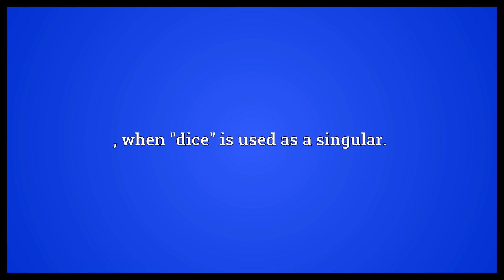Dices Meaning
Video shows what dices means. , when "dice" is used as a singular..  Dices Meaning. How to pronounce, definition audio dictionary. How to say dices. Powered by MaryTTS, Wiktionary